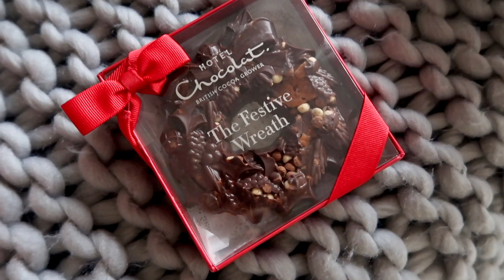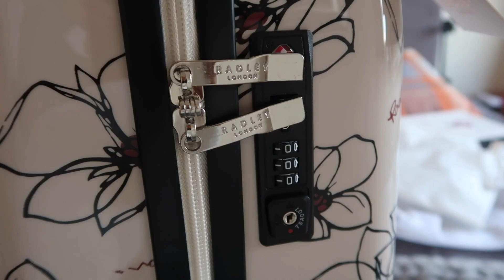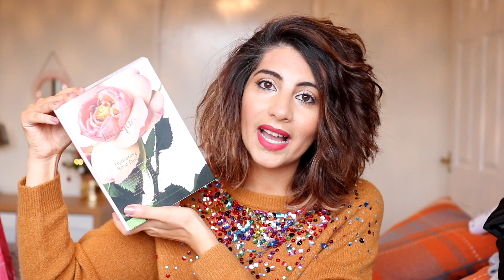Fashion, Beauty & Bloggermail Haul | Natasha Summar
Topshop Parka
Ralph Lauran Hat
Rituals Happy Buddha Shower Oil

Have A Look At My Depop natasha_boutique

Main Camera Canon 77D
Sigma 30mm 1.4 Lens
Microphone Rode VideoMic
Vlogging Camera Canon G7x
Main Tri-Pod
Vlogging Mini Tri-Pod

Any Gifted Products Marked With *